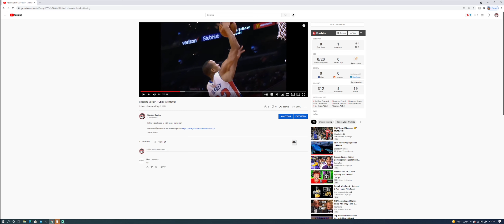Update Video!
This tells you about my new channel and what I am doing with my YouTube career!